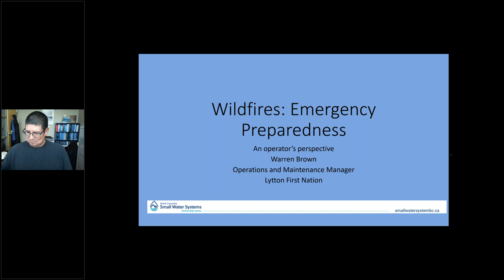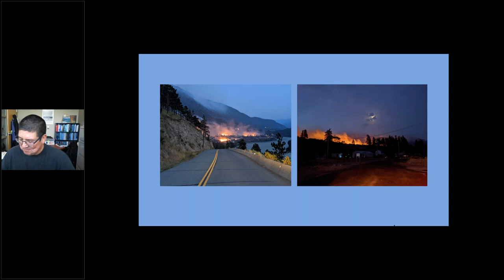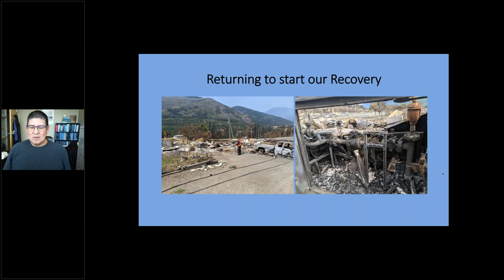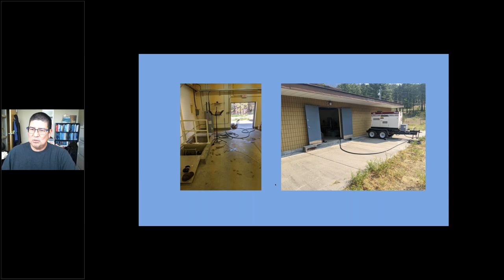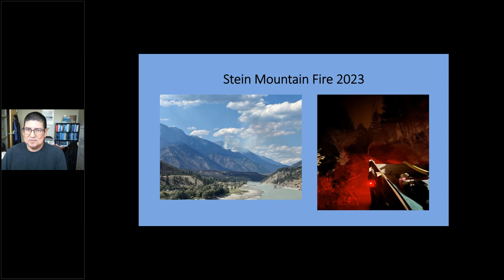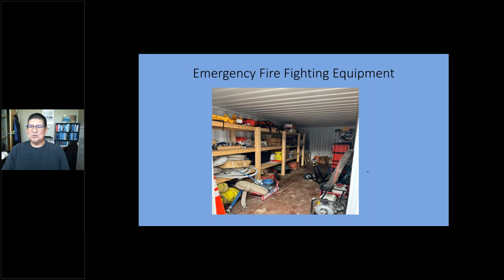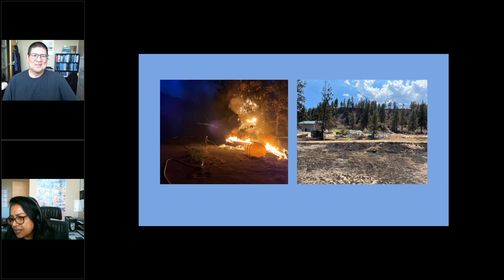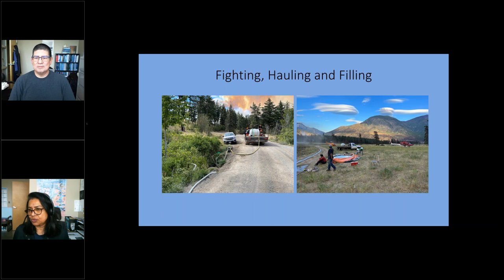Wildfires Emergency Preparedness – An Operators Perspective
In 2021, Warren Brown as the Operations & Maintenance Manager of Lytton First Nation, worked through the Lytton fire that consumed about 90% of the town, 39 Band structures including the Band Office, and again in 2022 when the Nohemeen Fire broke out on the West side of Lytton, consuming 6 more Band homes. Warren will share his perspectives on emergency preparedness in times of wildfires and protecting community infrastructure and water supplies.